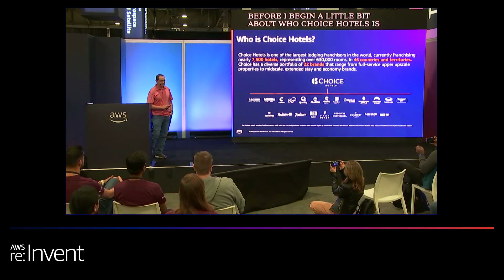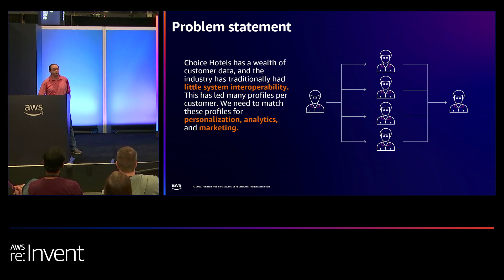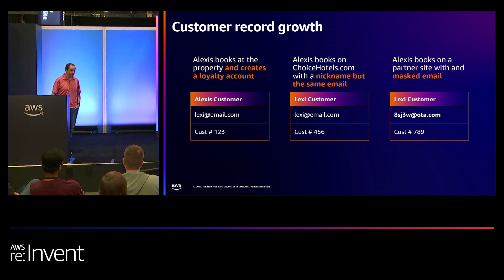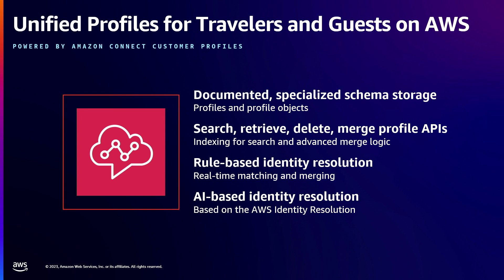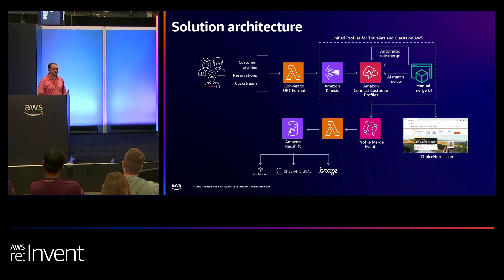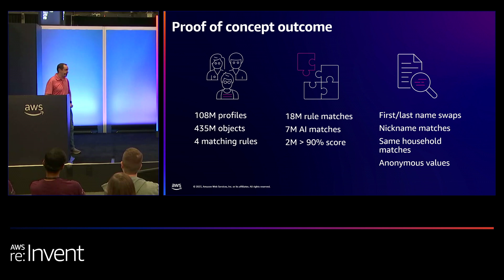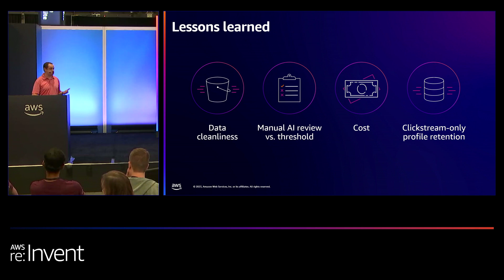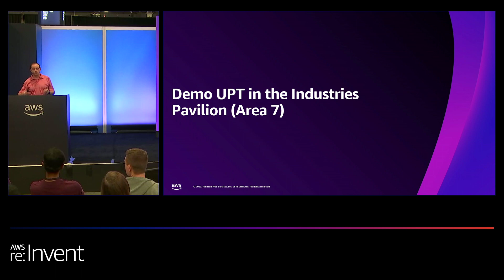AWS re:Invent 2023 - How Choice Hotels is unifying guest profiles to drive personalization (TRV203)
Many travel and hospitality companies have a wealth of customer data, and the industry has traditionally had little system interoperability. This has led to a trove of customer profiles—sometimes as many as 20 profiles for a single customer. In this lightning talk, Choice Hotels shares how they are using a new purpose-built solution, Unified Profiles for Travelers and Guests on AWS, to extract, integrate, and enhance their guest data from multiple disparate platforms. They also share their short- and long-term goals to use their new single view of the customer to enhance personalization.